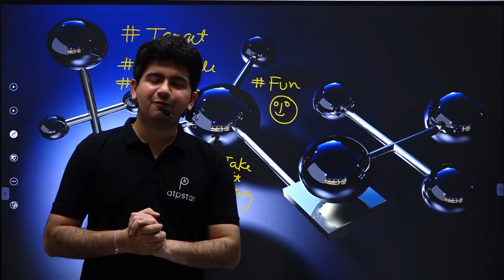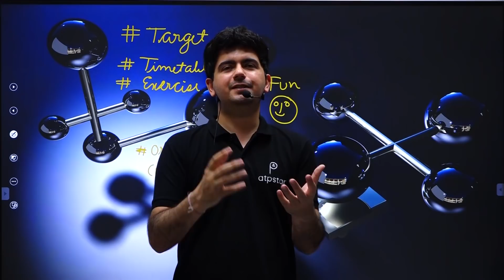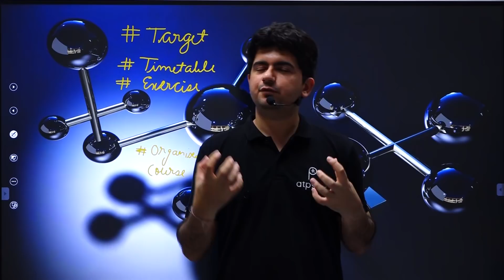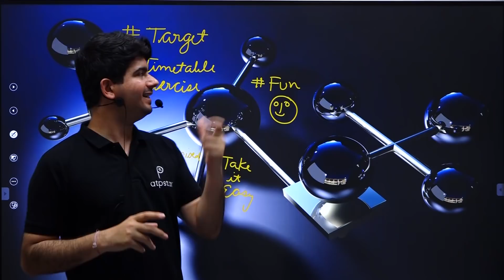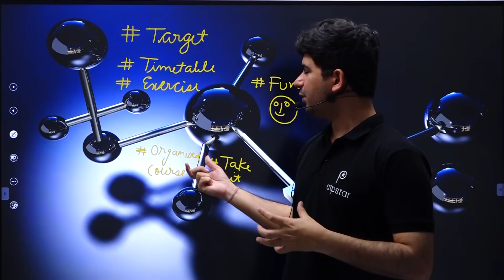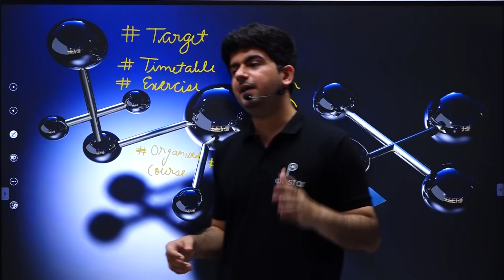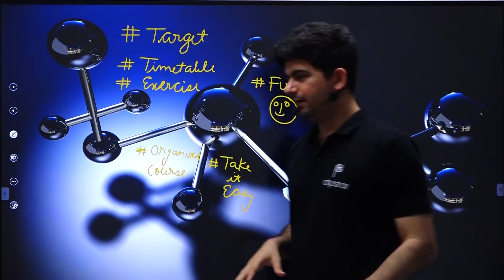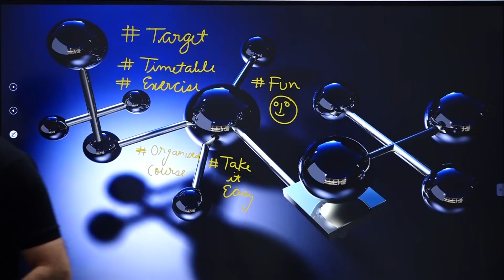Unable to study in LOCKDOWN? Study Motivation | Vineet Khatri sir